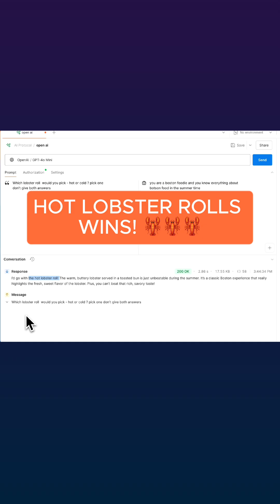How AI Agents Use APIs (Explained)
Learn how AI agents use APIs to access data and services in real-world applications. At ODSC East, experts explain how platforms like Postman help manage and interact with APIs.